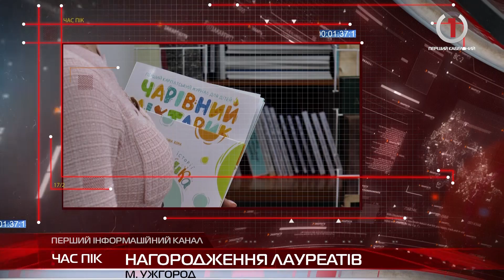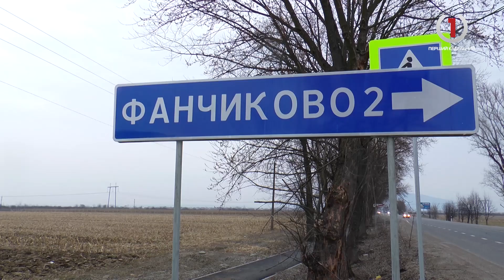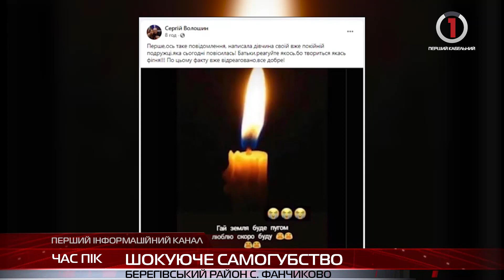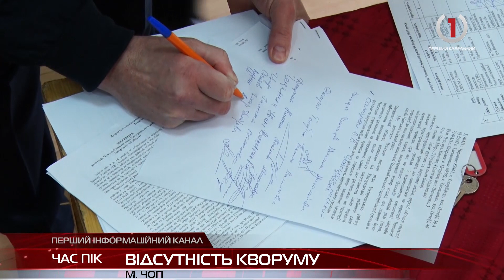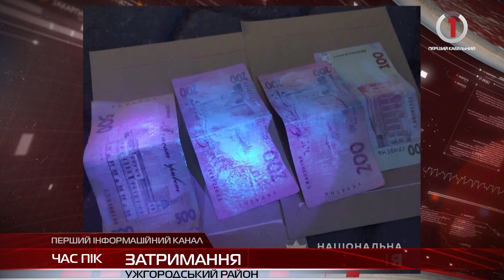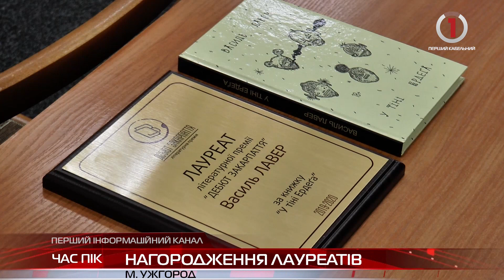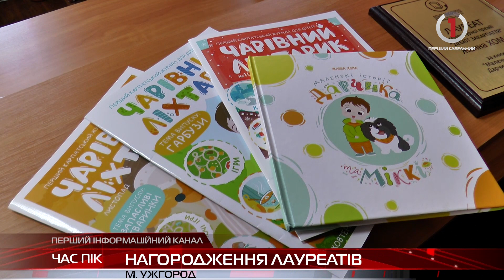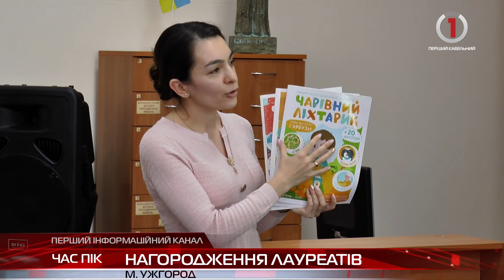Новини Закарпаття за 5 березня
Трагічна смерть: у Фанчикові 13-ти річна дівчина покінчила життя самогубством
Сміттєва проблема: в Ужгороді відбулася сесія міської ради
Позачергова сесія у Чопі не відбулася через відсутність кворуму
Важливі рішення: в Ужгородській райраді розглянули низку питань
Літературна премія «Дебют Закарпаття»: кого нагородили відзнаками на День письменника?